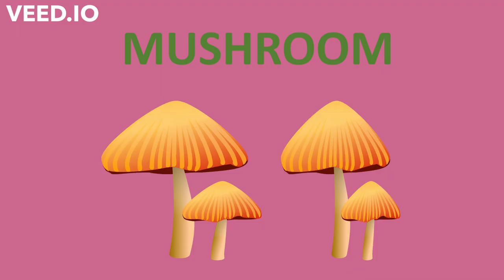Vegetables| Pre School | Learn English Words| Video for Kids and Toddlers | Vegetable Pictures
Vegetables are the leaves, stems, roots, or other parts of certain plants that people eat. Vegetables usually come from herbaceous plants. Herbaceous plants have stems that are softer than the woody stems of bushes and trees